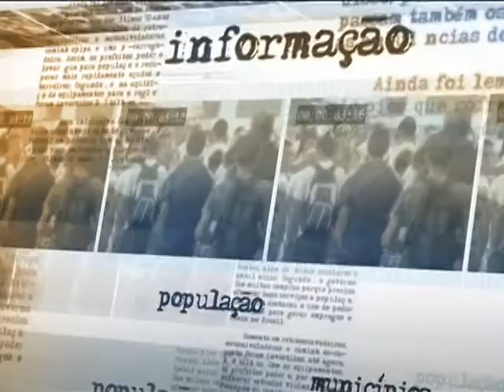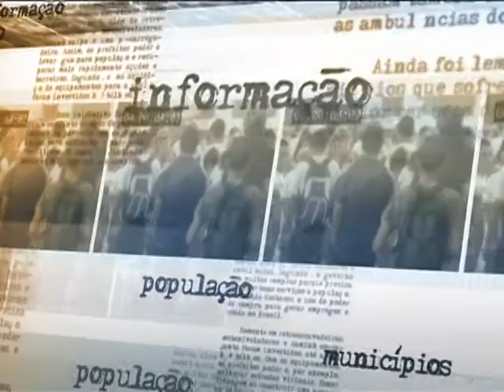Governo não pretende mudar critérios de avaliação da inflação, diz ministro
DIRETO DA FONTE - 23.04.14: O ministro da Fazenda, Guido Mantega, disse nesta quarta-feira (23), em Brasília, que apesar da elevação prevista para a inflação, o índice já começa a cair e deve registrar números menores em maio e junho. De acordo com o ministro, a alta da inflação é sazonal e é influenciada, por exemplo, pelas condições meteorológicas vivenciadas pelo país. Mantega afirmou que o Brasil não estuda mudanças nos critérios de avaliação do índice, assim como acontece em outros países, e que os preços de determinado produto podem influenciar o valor final da inflação.